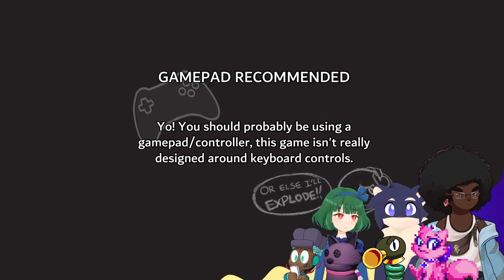Scratchin' Melodii - cci_on_live.mp4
this isn't probably gonna be the final product, as the game is still in making.